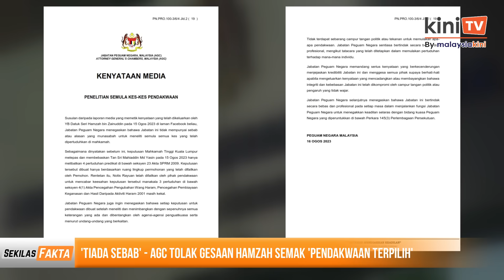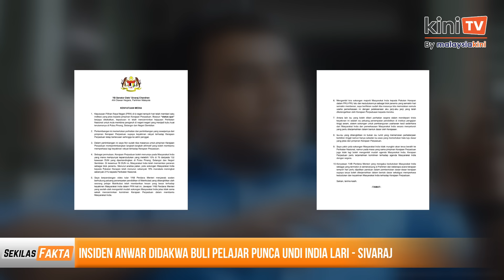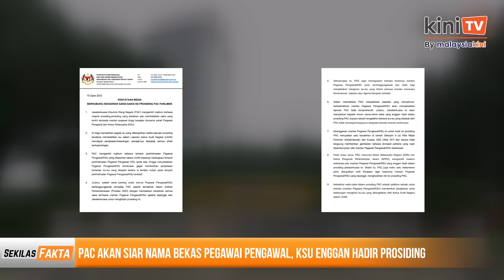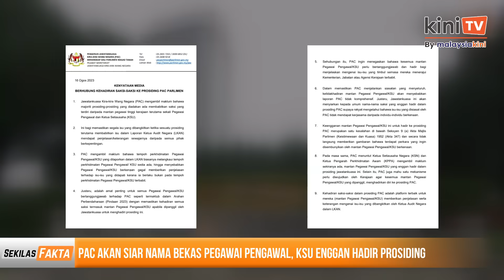Reezal tak kecil hati, AGC tolak gesaan Hamzah, Video viral punca undi India lari | SEKILAS FAKTA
Antara paparan Sekilas Fakta 16 Ogos 2023:

1) 'Tiada sebab' - AGC tolak gesaan Hamzah semak 'pendakwaan terpilih'

2) Kenapa tergesa-gesa rayu keputusan bebaskan Muhyiddin, soal Bersatu

3) Jagdeep Singh timbalan ketua menteri, Reezal tak kecil hati tak dipilih

4) Tiada pembangkang di DUN, Terengganu pertimbang Adun lantikan

5) Insiden Anwar didakwa buli pelajar punca undi India lari - Sivaraj

6) PAC akan siar nama bekas pegawai pengawal, KSU enggan hadir prosiding

7) Rosmah mohon pelepasan passport kali keempat untuk ke Singapura

[Ads]

Tajaan: Ural®️ Pengalkali Kencing Berkesan

Makanan yang mengandungi purin tinggi seperti daging organ, itik, ikan bilis, kerang dan minuman ringan boleh menyebabkan jumlah Asid Urik tinggi dan ini akan meningkatkan risiko mendapat gout dan batu karang asid urik.

Ural®️ membantu mencegah penghabluran kristal asid urik dalam terapi gout. Untuk maklumat lanjut, layari laman web Ural di

[Ads]

Tajaan: Good Morning

GSure power up your day, adalah laluan ekspres untuk memberi tubuh badan anda nutrisi yang lengkap! ✨

Beli GSure dan nikmati diskaun 10%!

[Ads]

Tajaan: Zaitun

Ingin menghilangkan kotoran degil dan serpihan pada permukaan gigi yang berpunca dari minuman seperti kopi, teh dan sebagainya?

Gunakan ubat gigi Zaitun, yang akan membantu mengekalkan kesegaran mulut dalam jangka masa panjang. Dapatkan ubat gigi Zaitun melalui Shopee hari ini!